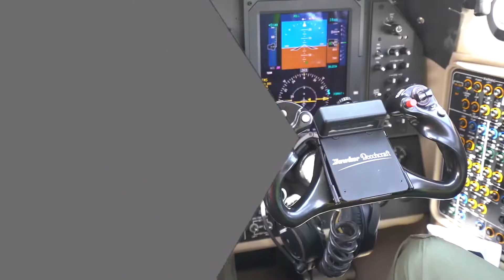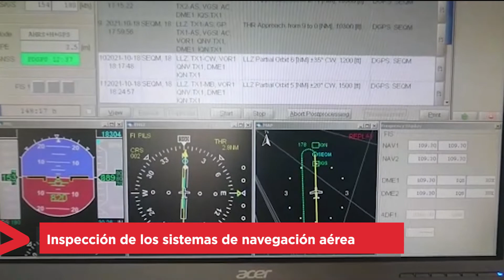Resumen de actividades de la DGAC - Informativo DGAC Noticias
Conoce parte del trabajo que realiza la Dirección General de Aviación Civil para garantizar la seguridad de las operaciones aéreas en Ecuador, en nuestro informativo DGACnoticias.